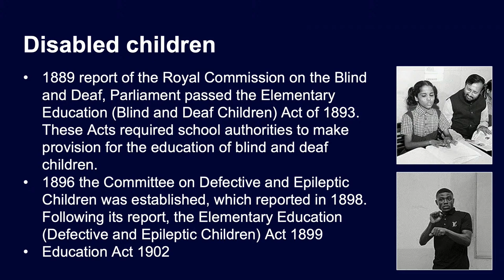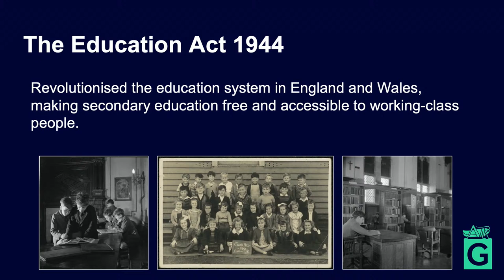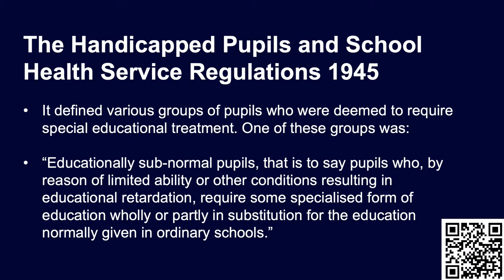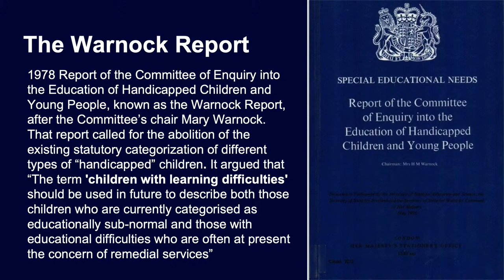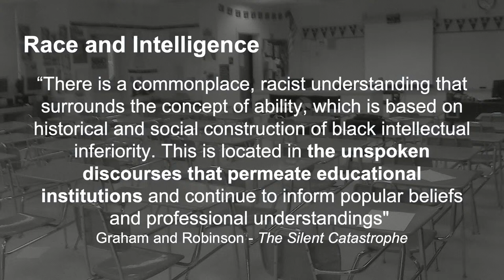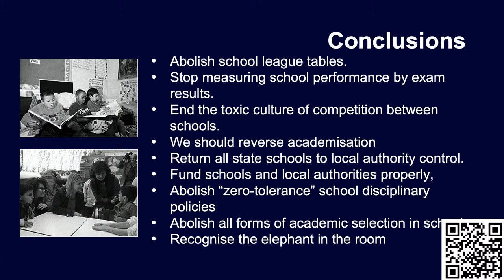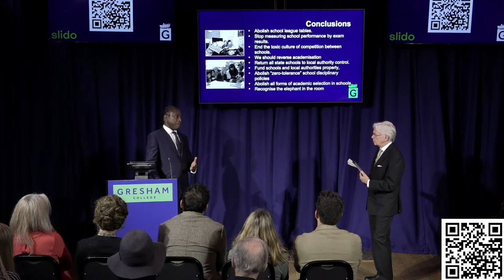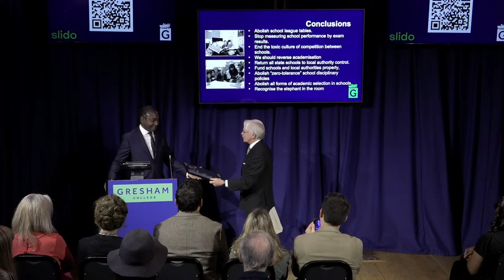Race, Disability & Education: Law's Uphill Battle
This is a live-stream of the lecture. An edited version of the lecture will be uploaded in due course.

Have a Question? No Registration Required

A lecture by Professor Leslie Thomas KC

This lecture traces the history of race and disability law in the English education system. It examines the impact of discriminatory policies on Black, children of colour, and disabled children, and how narratives around race and disability have changed.

The lecture questions why inequality persists and explores possible solutions.

Gresham College has offered free public lectures for over 400 years, thanks to the generosity of our supporters. There are currently over 2,500 lectures free to access. We believe that everyone should have the opportunity to learn from some of the greatest minds.